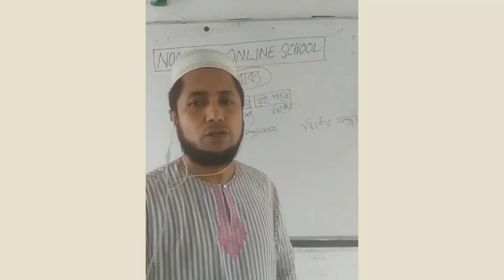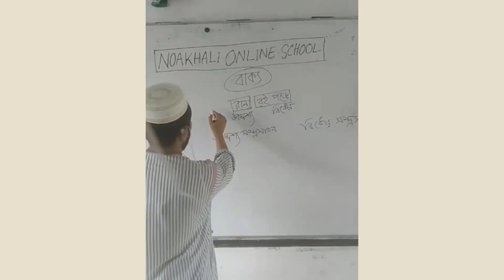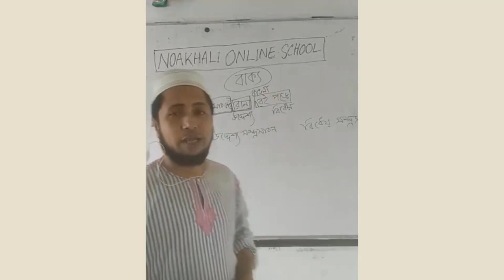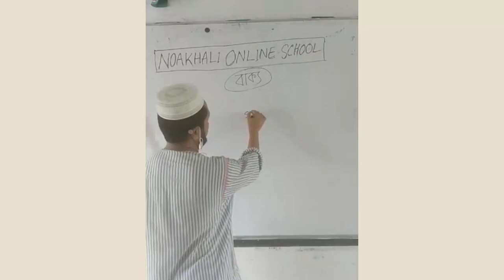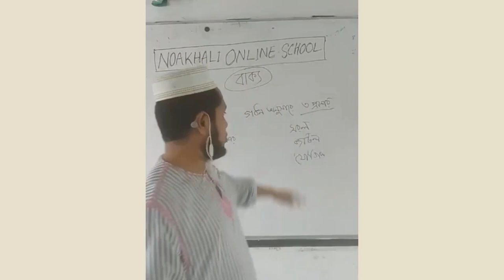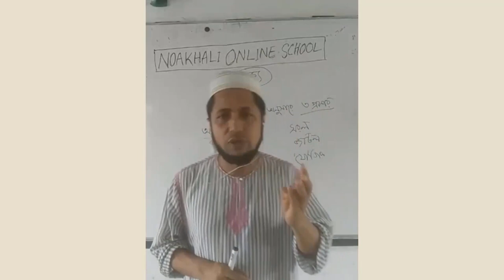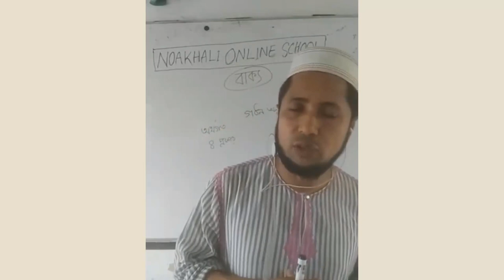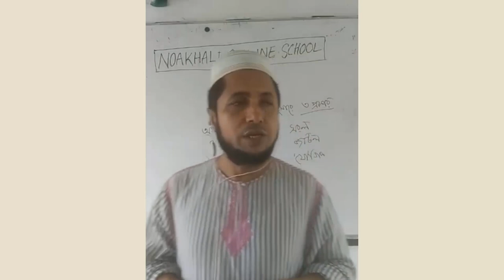বাক্য প্রকরণ ২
এ ভিডিওটি ৯ম ও ১০ম শ্রেণির বাংলা ২য় পত্রের বাক্য প্রকরণ অধ্যায়ের উপর নির্মিত। এটি বাক্য প্রকরণের ২য় অংশ। এতে বাক্যের বিভিন্ন অংশ ও গঠন অনুসারে বাক্যের প্রকার ভেদ আলোচনা করা হয়েছে। সরল, জটিল ও যৌগিক বাক্যের বিভিন্ন বিষয়াবলী এবং খন্ডবাক্যের প্রকারভেদ আলোচনা করা হয়েছে। সরল, জটিল ও যৌগিক বাক্যের বিভিন্ন বৈশিষ্ট আলোচনা করা হয়েছে। আশা করি শিক্ষার্থীরা এতে উপকৃত হবে।